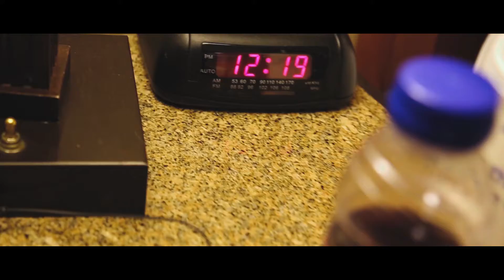Debt - O Tha Doxx (Official Video)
Official Music Video for "Debt" performed by O tha Doxx.

Film/Edit: @orrvega